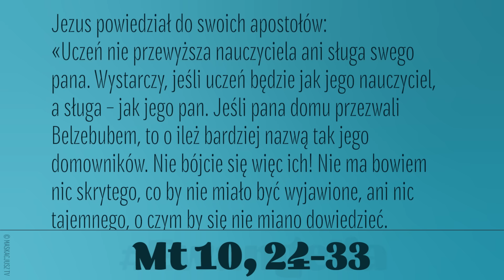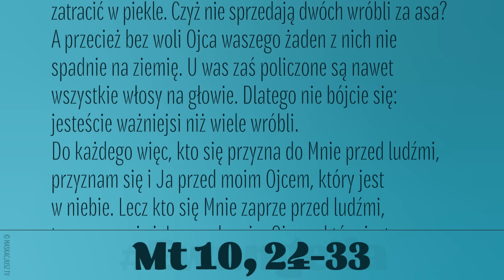Ewangelia | 13 lipca 2024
Jezus powiedział do swoich apostołów:
«Uczeń nie przewyższa nauczyciela ani sługa swego pana. Wystarczy, jeśli uczeń będzie jak jego nauczyciel, a sługa – jak jego pan. Jeśli pana domu przezwali Belzebubem, to o ileż bardziej nazwą tak jego domowników.
Nie bójcie się więc ich! Nie ma bowiem nic skrytego, co by nie miało być wyjawione, ani nic tajemnego, o czym by się nie miano dowiedzieć. Co mówię wam w ciemności, powtarzajcie w świetle, a co słyszycie na ucho, rozgłaszajcie na dachach.
Nie bójcie się tych, którzy zabijają ciało, lecz duszy zabić nie mogą. Bójcie się raczej Tego, który duszę i ciało może zatracić w piekle. Czyż nie sprzedają dwóch wróbli za asa? A przecież bez woli Ojca waszego żaden z nich nie spadnie na ziemię. U was zaś policzone są nawet wszystkie włosy na głowie. Dlatego nie bójcie się: jesteście ważniejsi niż wiele wróbli.
Do każdego więc, kto się przyzna do Mnie przed ludźmi, przyznam się i Ja przed moim Ojcem, który jest w niebie. Lecz kto się Mnie zaprze przed ludźmi, tego zaprę się i Ja przed moim Ojcem, który jest w niebie».